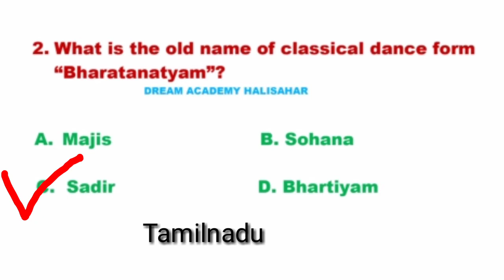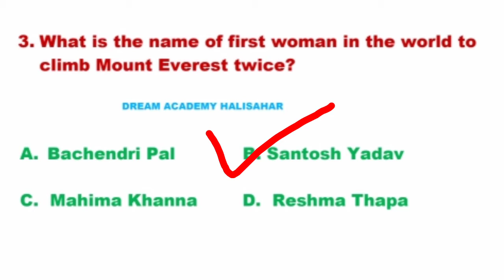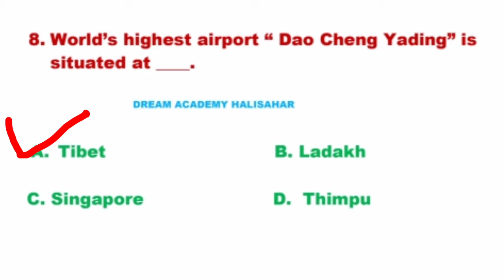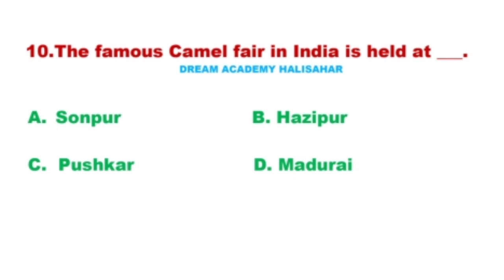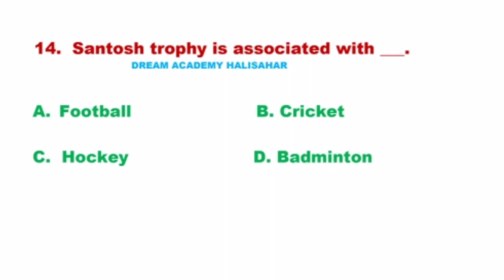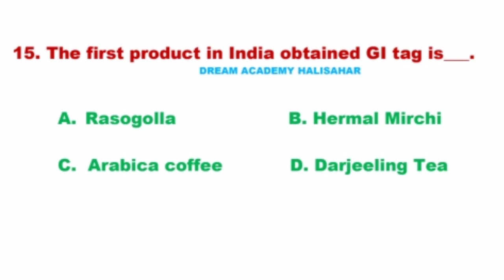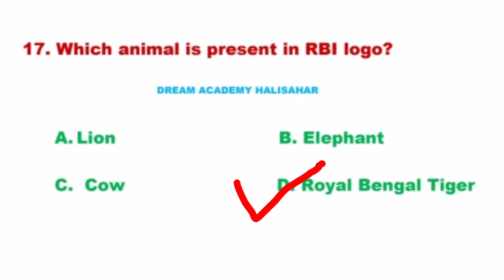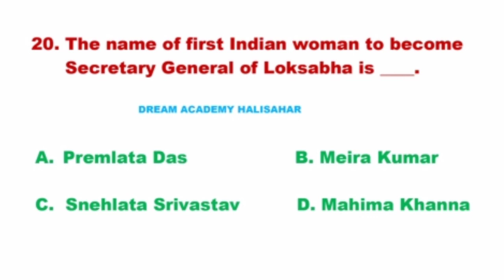Static GK (Set-01)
Most important MCQ for different competitive examination